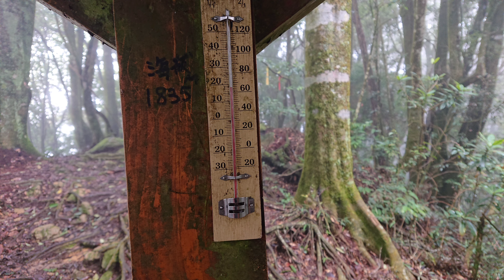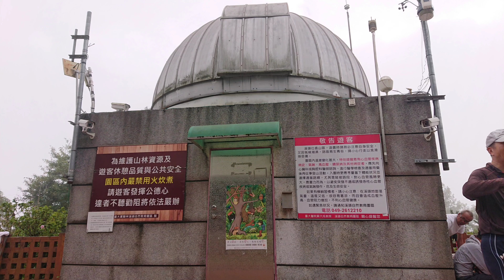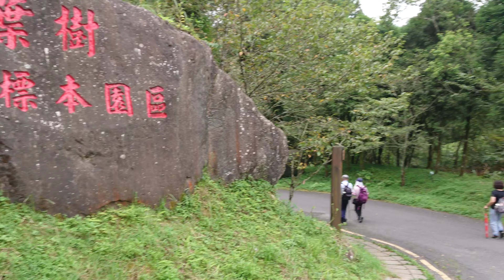小心攀登的台灣溪頭北嶺連接怡人氣溫18度的台寅山、天文台與下坡慢走的溪頭123賞鳥步道美景Xitou Beiling, Taiyin Mountain, Observatory, 123 Trails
小心攀登的台灣溪頭北嶺連接怡人氣溫18度C的台寅山、天文台與下坡慢走的溪頭123賞鳥步道美景 Carefully climb the North Ridge of Xitou, Taiwan, which connects Taiyin Mountain and the Observatory with a pleasant temperature of 18 degrees C, and then walk downhill slowly on the Xitou 123 Bird Watching Trails to enjoy the beautiful scenery. 2023年8月9日